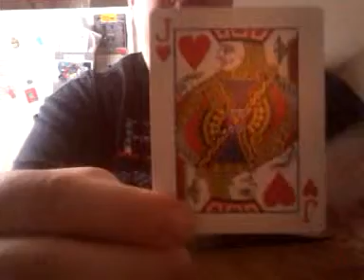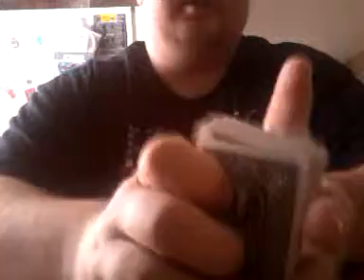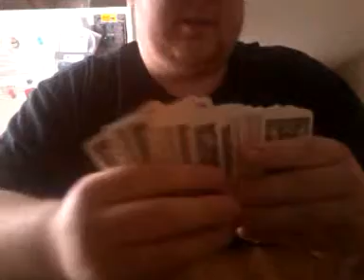Magic: color changing card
Magic trick for my fans.